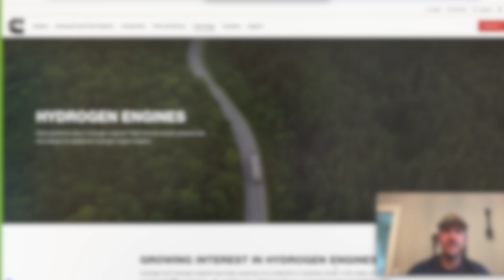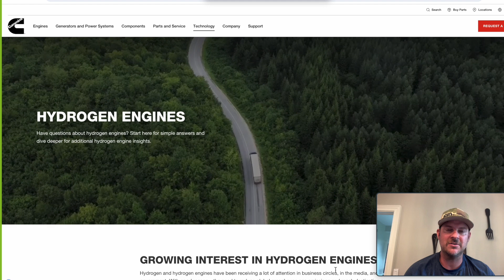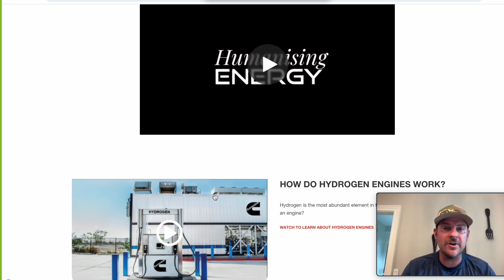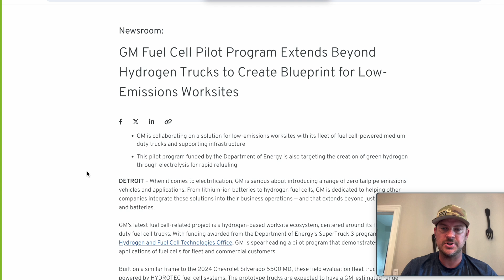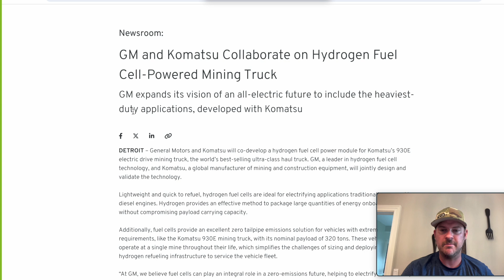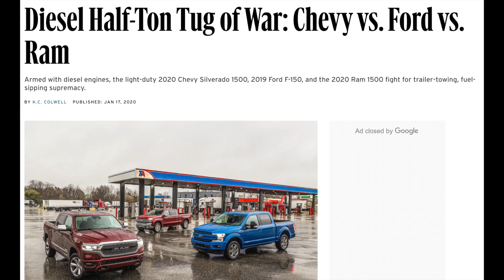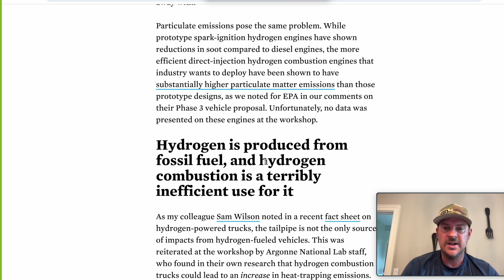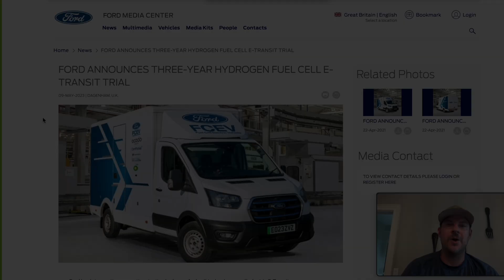2025 Ram HD Hydrogen truck | GM and Ford also bringing Hydrogen truck | End of road for Diesel?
What are your thoughts on Hydrogen truck Technology? would you prefer this or Diesel more?  When do you think this technology will go main stream to replace Diesel HD trucks?